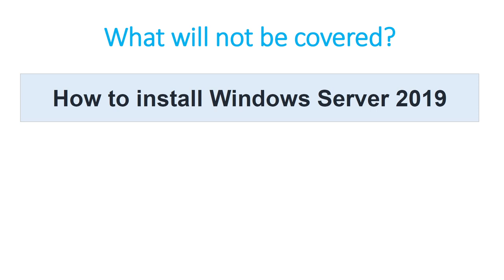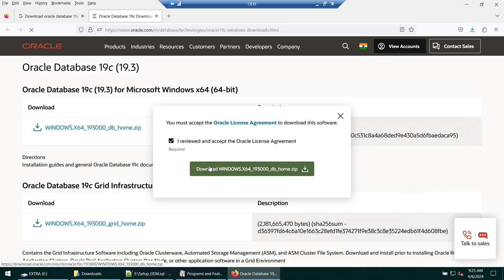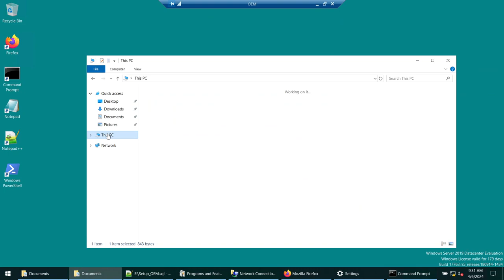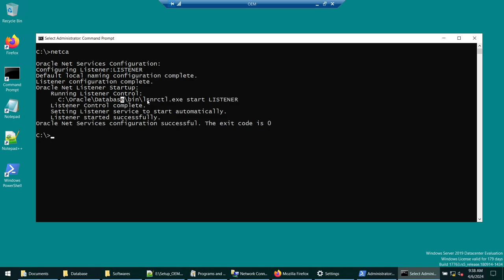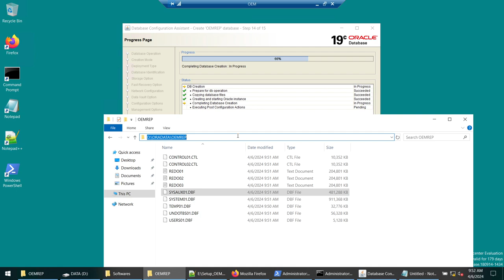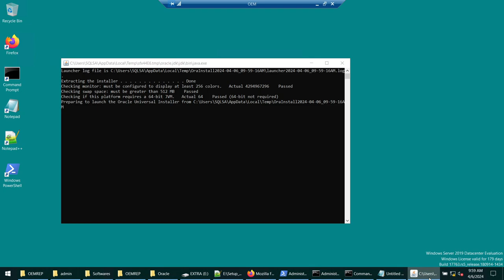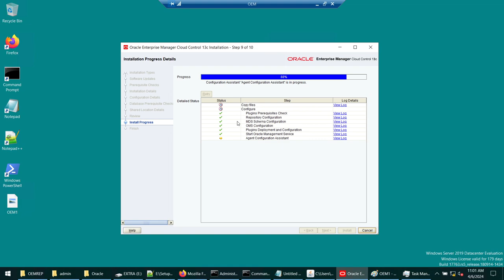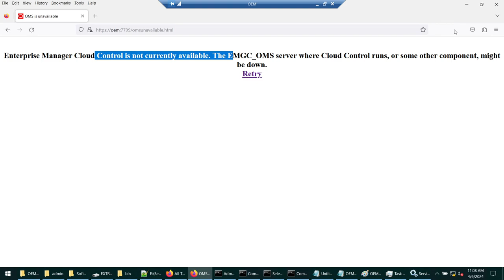Oracle OEM 13.5 Installation on Windows Setup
Timeline

00:00 Overview
03:15 Install Visual C++ Redistributable
06:40 Download Oracle 19c Database home & OEM 13.5
10:10 Pre-requisites for Oracle 19c Database Home
15:40 Set Environment Variables
17:40 Install Oracle 19c Database Home
19:27 Create Listener
21:30 Create Database for OEM Repository
26:48 Listener Static Registration
28:15 Database Configuration for OEM
30:00 Install OEM
42:20 Login OEM
43:40 Stop OEM (Optional)

Database Config Steps for OEM Database

#--- Configure Database parameters to support OEM

sqlplus / as sysdba

execute dbms_auto_task_admin.disable('auto optimizer stats collection',null,null);

SHUT IMMEDIATE;
STARTUP;